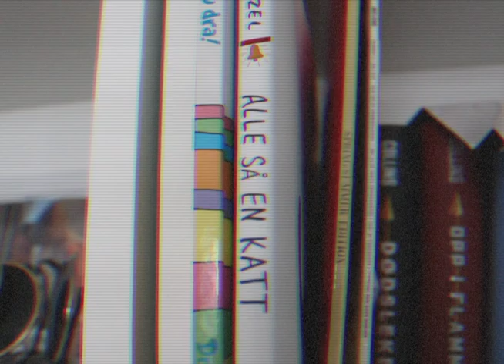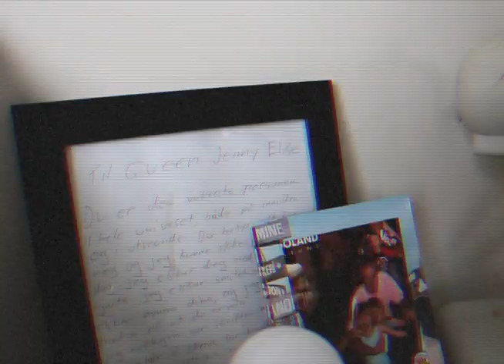ROOM TOUR SUMMER 2018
MUSIKK

sang: It's Your Move
Artist: Diana Ross